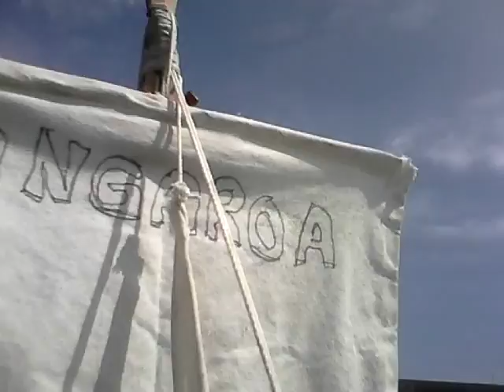Expedition Tangaroa 1965 ya saga of the expedition Inca Tupac yupanqui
Expedition Tangaroa 1965 anniversaries 51 trips too island of Napuka 97 day's 31 October and Fakarava,115 days 18 November